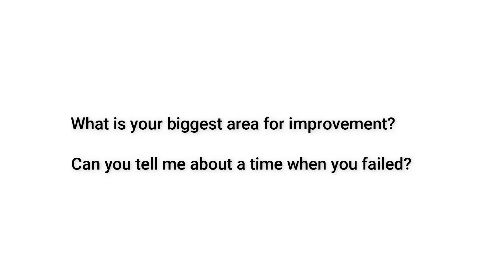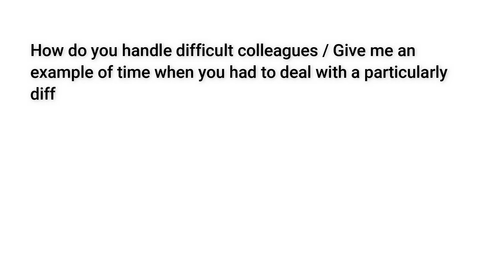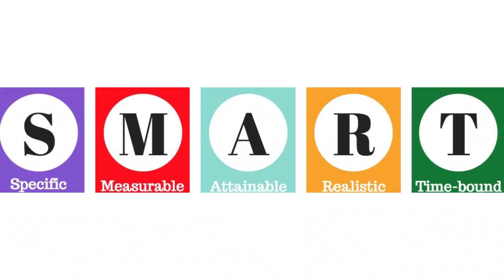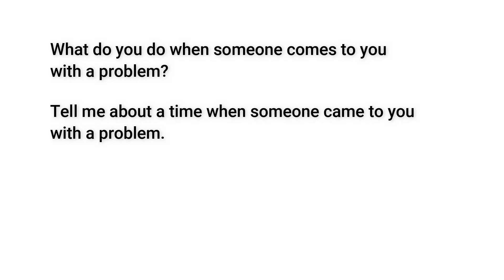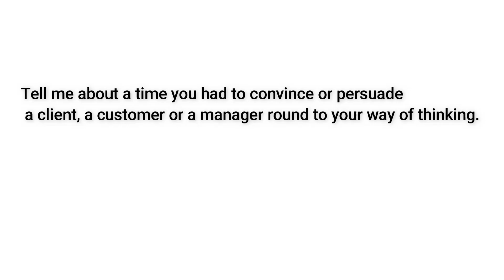EMOTIONAL INTELLIGENCE Interview Questions and Answers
In this video I share how to give the best answers to Emotional Intelligence interview questions, and demonstrate HIGH Emotional Intelligence in your interview.

FREE GUIDE🎁:
TOP 20 INTERVIEW QUESTIONS AND ANSWERS

VIDEO DESCRIPTION
There are 5 key areas of Emotional Intelligence:  SELF AWARENESS, SELF REGULATION, MOTIVATION, EMPATHY, SOCIAL SKILLS

For each area of Emotional Intelligence I'll cover:
• What to include in your answer
• Activities to increase Emotional Intelligence

Emotional Intelligence can cover many types of interview questions. Behavioural interview questions are most commonly linked to Emotional Intelligence, however, Competency questions and Situational questions can also cover Emotional Intelligence.

TIMESTAMPS
00:00 Emotional Intelligence Interview Questions and Answers
00:27 What is Emotional Intelligence
00:38 Which jobs require Emotional Intelligence
01:23 1. Self Awareness
03:46 2. Self Regulation
06:27 3. Motivation
08:42 4. Empathy
10:49 5. Social Skills